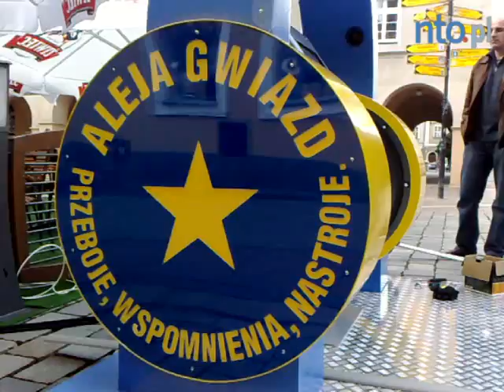Kiosk muzyczny w Opolu